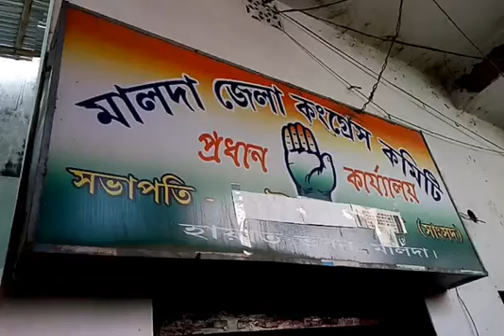মালদা জেলা কংগ্রেসের সভাপতি হলেন হরিশ্চন্দ্রপুর বিধানসভা কেন্দ্রের বিধায়ক মোস্তাক আলম